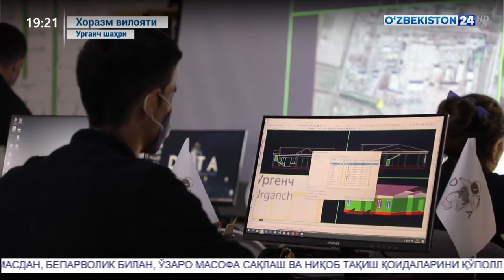"DATA" o'quv markazi faoliyati "O'zbekiston24" telekanalini orqali kuni efirga uzatildi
"DATA" o'quv markazi faoliyati "O'zbekiston24" telekanalining "Maxsus reportaj" ko'rsatuvi orqali ham bugun 20-sentabr kuni efirga uzatildi😎